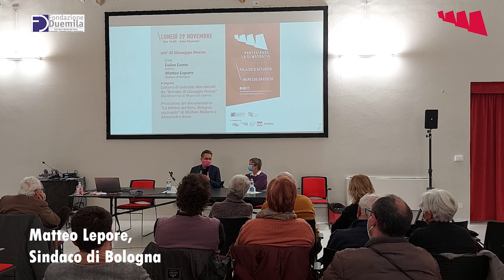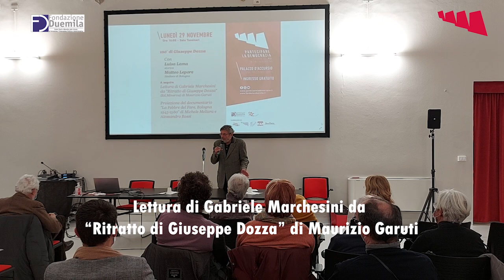120° di Giuseppe Dozza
"Partecipare la democrazia. Storia del PCI in Emilia-Romagna" a Bologna
120 ° di Giuseppe Dozza
Con: Luisa Lama, storica e Matteo Lepore, Sindaco di Bologna
A seguire
Lettura di Gabriele Marchesini da “Ritratto di Giuseppe Dozza” (Ed.Minerva) di Maurizio Garuti
Proiezione del documentario “La Febbre del Fare. Bologna 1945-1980” di Michele Mellara e Alessandro Rossi